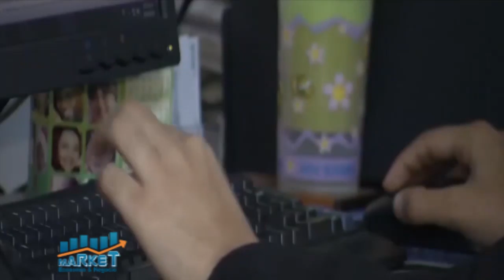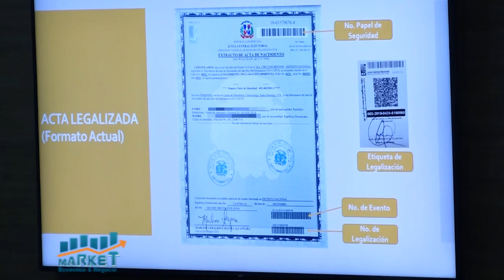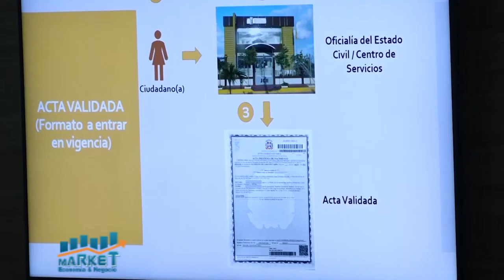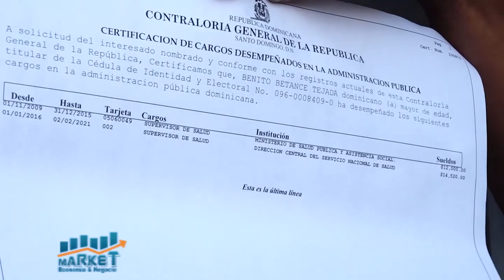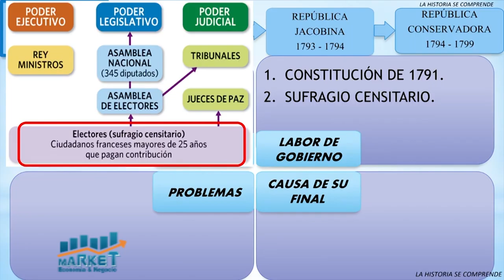Market, Economia y Negocios, B-1, 30 de marzo 2021